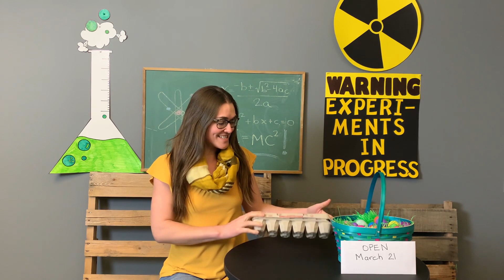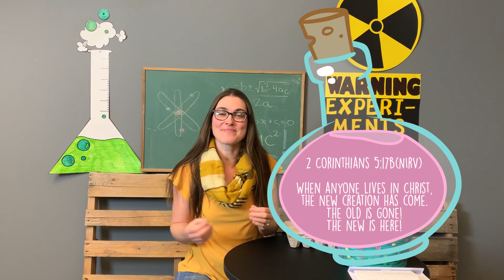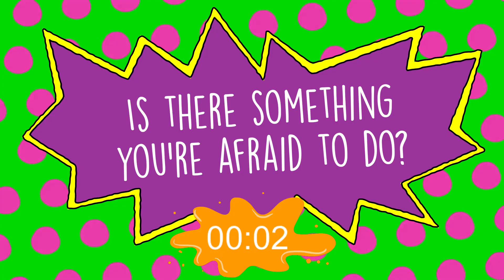Hey Kids - Easter Science! (Week 2: The Trust Experiment)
We are another week closer to Easter and using cool science experiments to discuss the Bible story of Easter. Today’s lesson will connect an egg, the special word “trust” and the story of Peter’s denial of Jesus. Check it out!